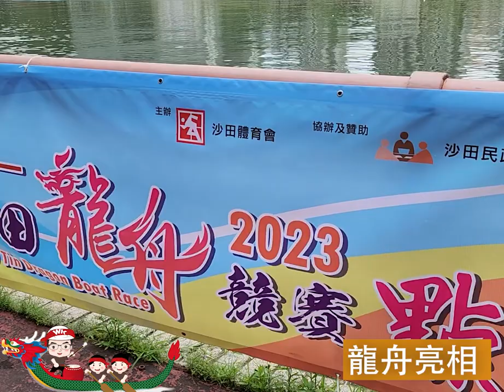【龍舟說唱賀端陽】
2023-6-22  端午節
盧偉國 工程界議員 經民聯主席

疫情之下，沙田區一年一度的盛事龍舟競渡以及點睛儀式都停辦三年。隨着疫情消退，社會復常，今年終於可以舉辦！WK早前參加了6月11日的點睛儀式，為盛事恭讀祝辭。我特意撰寫龍舟唱詞應節，祝願國泰民安！

詞曰：
「龍舟槳發  鼓樂鏗鏘  癸卯蒲節  共賀端陽

戰國屈原  憂民情愴  楚王棄用  鬱志投江
汨羅叫喚  三閭魂饗  裹蒸粽子  祭奠龍王

千古流傳  時人敬仰  龍舟競渡  跨越時光
習俗相傳  古今一樣  慎終追遠  綿遠流長

沙田體育會  乃係同仁共創  龍舟建造  鳳艇鱗光
吉日點睛  龍舟亮相  百槳齊發  鬥志昂揚

今日城河兩岸  蟬聲再唱  新冠疫情盡退  不需為抗疫周章
融入國家發展  香港加速再上  努力重振經濟  生活復常

粵港澳協力同心  高峰再創  大灣區廣闊天地  道路康莊
互聯互通  商機處處  拓展金融經濟  要靠科技弘揚

落實愛國者治港  改善地區治理  區議會選舉制度  政府推出良方
還有北都發展  交椅洲填海方案  加快造地起樓  有商有量

今日祝辭恭讀  同聲和唱  港人齊心互勉  建設香江
樂業安居  工商旺暢  人人康健  歡樂和祥
祝各位身心康泰 今日聽過龍舟 就如意吉祥」

龍舟曲詞 :  盧偉國